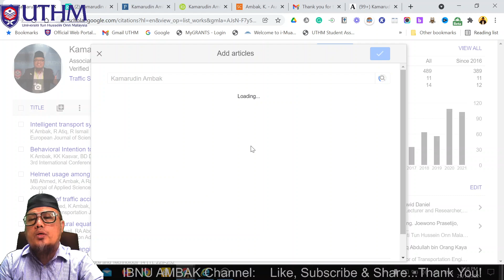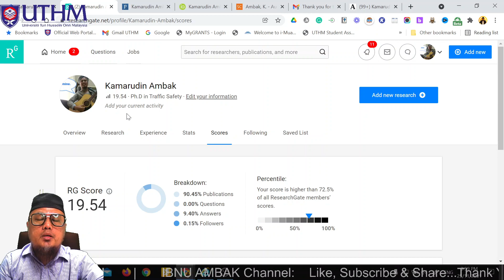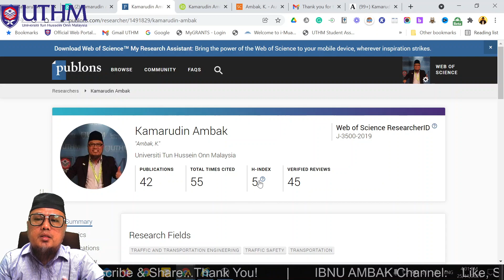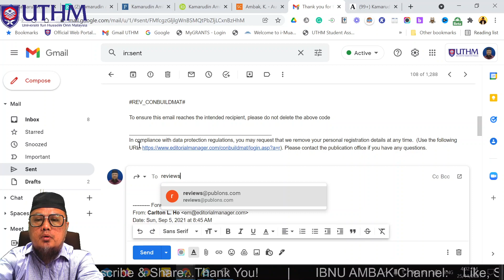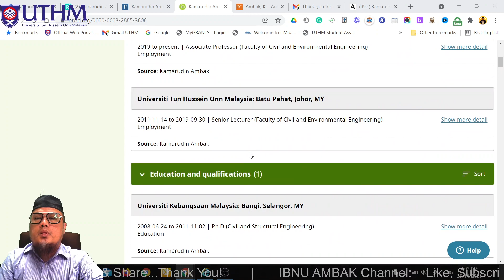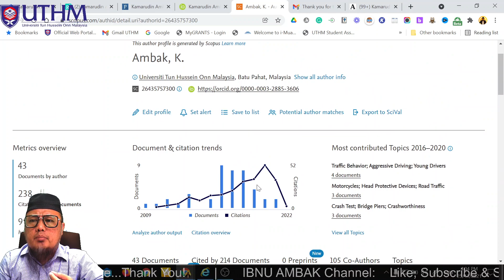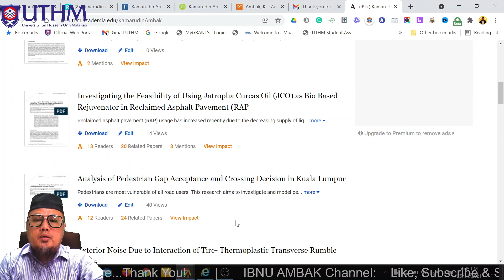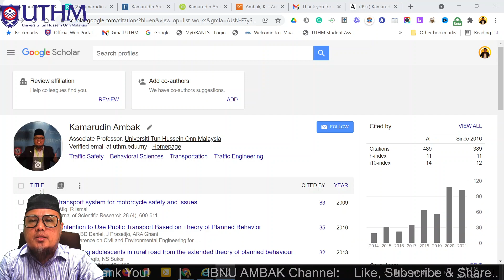5 Research Profile Platforms yang bermanfaat untuk Akademia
Tips dan panduan yang bermanfaat kepada mereka yang berada dalam Dunia Akademia, terutama yang masih baru. Platform akademia yang agak popular ini seperti Research Gate, Google Scholar, ORCID, SCOPUS dan lain-lain sangat sesuai untuk berkongsi aktiviti dan rekod penerbitan penyelidikan imliah. Platform ini dihubungi oleh para akademia dan penyelidik di seluruh dunia. Perkongsian hasil penulisan ilmiah memberi impak dalam perjalanan dunia akademia, baik kepada pelajar, penyelidik, pensyarah dan masyarakat secara umum. Jom sama-sama manfaatkan platform akademia ini.

Timecodes:
0:00 - Intro
0:55 - Google Scholar platform
2:40 - Researchgate (RG) platform explanation
4:26 - Publons platform explanation
6:19 - ORCID platform explanation
7:22 - SCOPUS platform explanation
9:00 - Academia.edu platform

Dihasilkan oleh:
Kamarudin Ambak
Universiti Tun Hussein Onn Malaysia (UTHM)